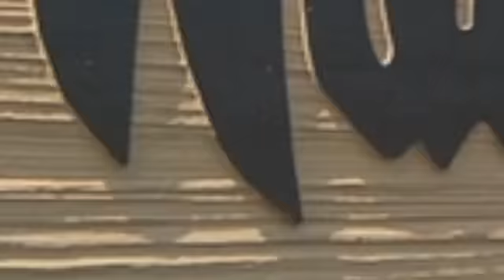Wildwood Homes Apartments in Temple, TX - ForRent.com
Wildwood Homes Apartments for rent in Temple, TX on ForRent.com: Availability, pricing and special promotions subject to change daily. Eight floor plans give you lots of distinctive choices. Located on Adams Avenue just off Loop 363, near Fort Hood...with all the conveniences, this relaxing and comfortable community is your smartest place to call home. Find the size and plan you need at the right price!  Our property is professionally landscaped.  We pay for water, sewage and trash. - 4101 West Adams Avenue